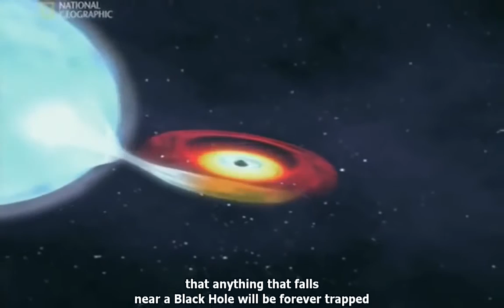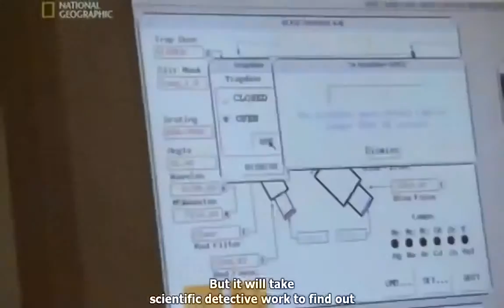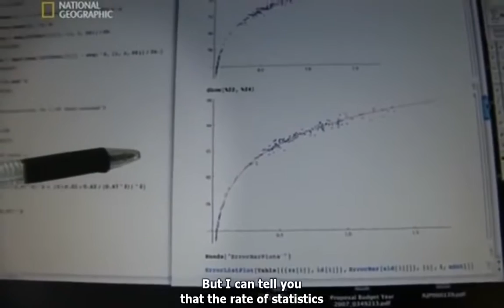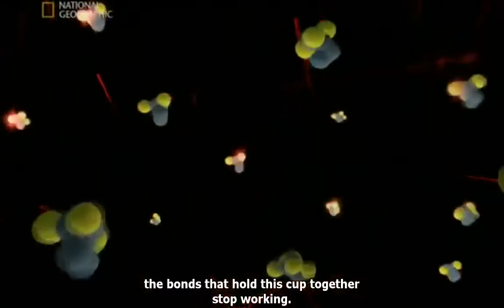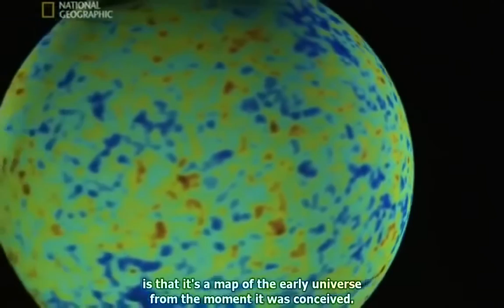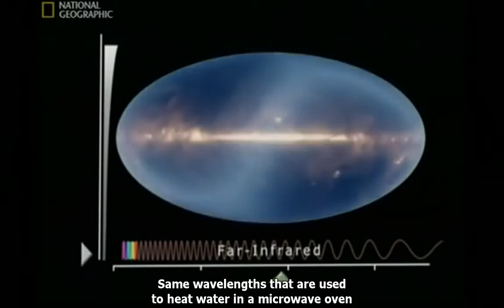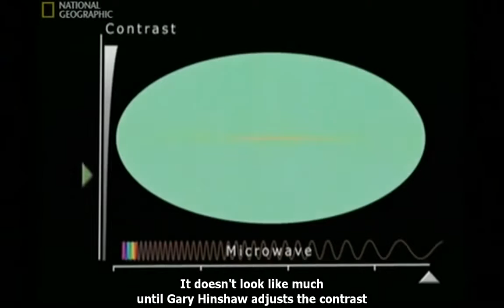end of the Universe